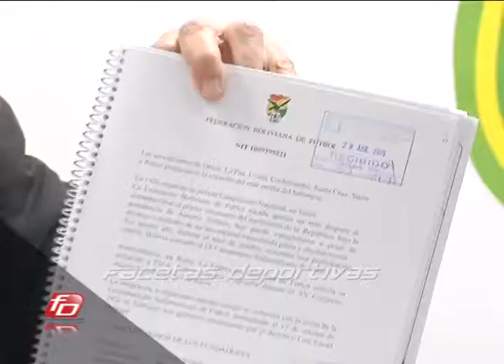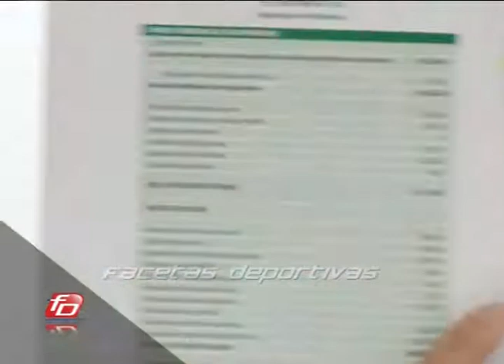Carlos Chávez (FBF) pide que lo investiguen